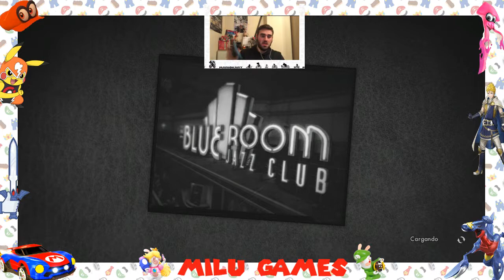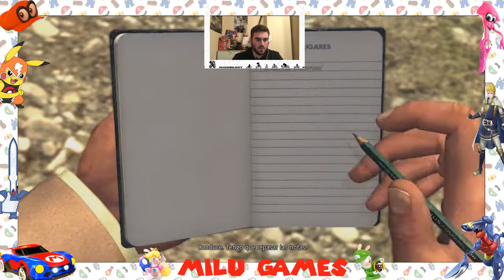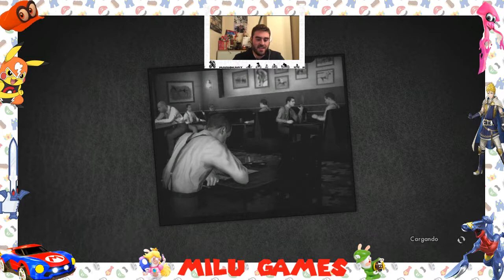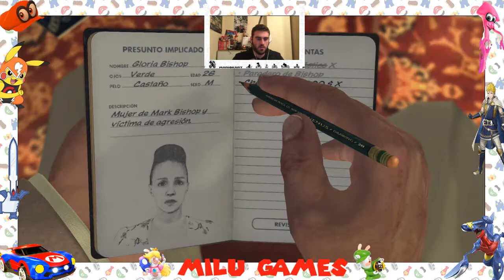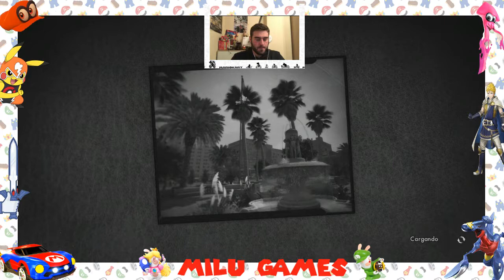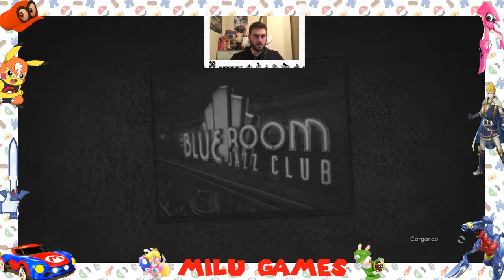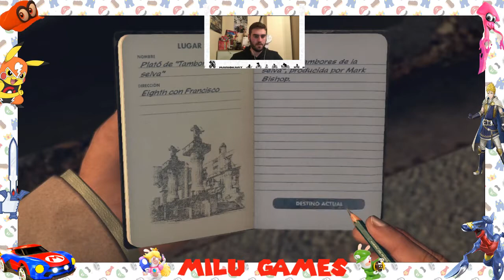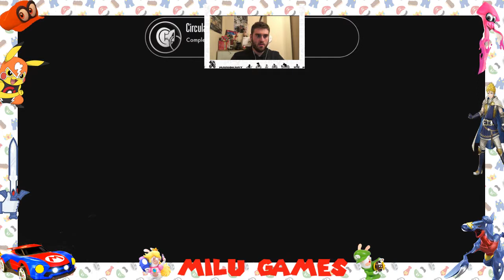L. A. NOIRE DELINCUENTE A LA FUGA Y TAMBORES DE SELVA, NOS GANAMOS UN MERECIDO ASCENSO!!! #166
Hoy entramos en un lugar de película para resolver un crimen en el L. A. Noire de la Nintendo Switch.

#137 Quedamos primeros en la 1ª división del Gran premio de Friolandia Capital en el Super Mario Odyssey
#144 Hacemos pruebas con un nuevo arma, el Paragüas, para lograr una vistoria aplastante en el Splatoon 2
#146 Logramos hacernos con el control del Árbol Mágico y conseguimos unas espadas increíbles en el Fire Emblem Warriors
#157 Salimos victoriosos de un desafio en el que nos ciegan con tinta en el Mario + Rabbids
#158 Conseguimos avanzar un poquito más en el mundo de Bowser hasta llegar a las explosiones pirotecnicas en el Super Mario Odyssey
#159 Disfrutamos de unas carreras online y nos quedamos cerca de los 1200 puntos en el Mario Kart 8 Deluxe
#165 Nos enfrentamos a los Broodals con su supermáquina, después de ser el saco de boxeo de Bowser en el Super Mario Odyssey